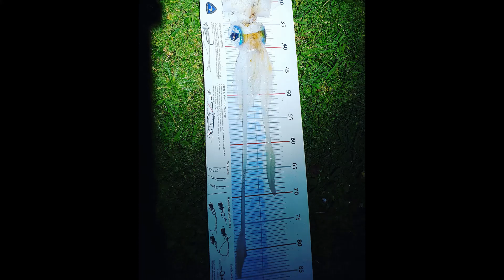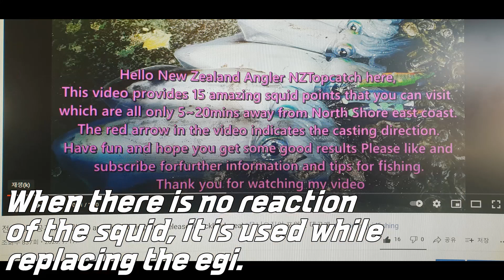무늬오징어 낚시 에 필수적인 에기 선택 요령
무늬오징어낚시에 필수적으로 필요한 에기 선택요령  입니다.